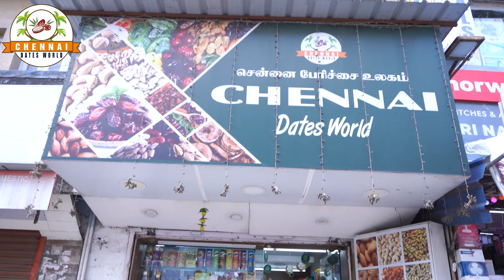Kodangi Review Youtuber Vadivelu Interview About His Journey | Tamil Movie Review | Blue Satta